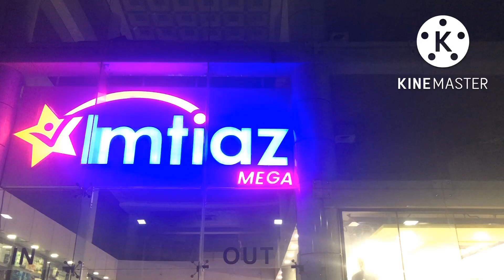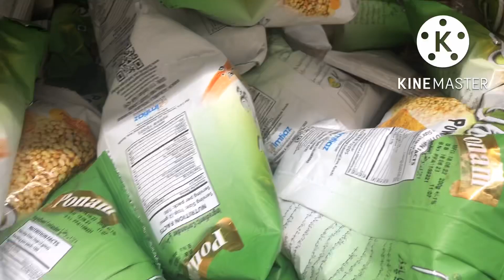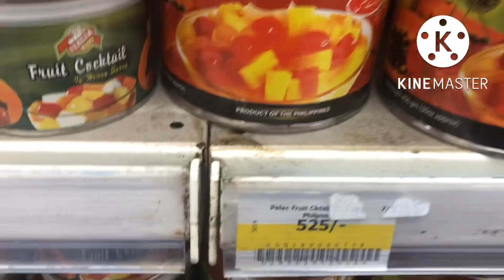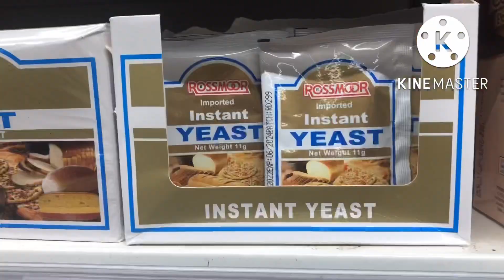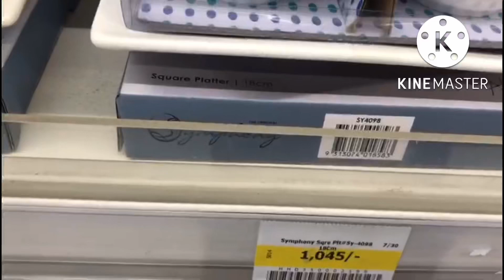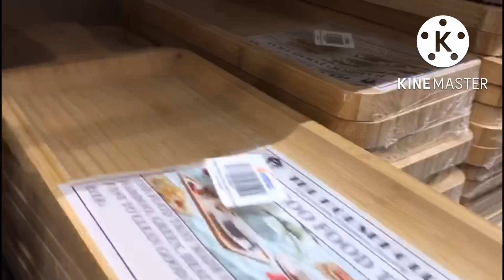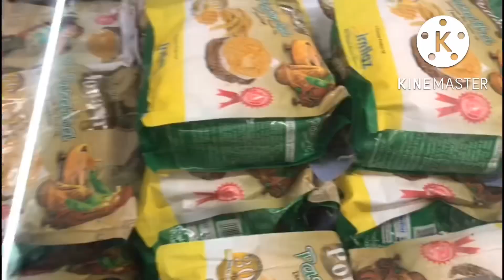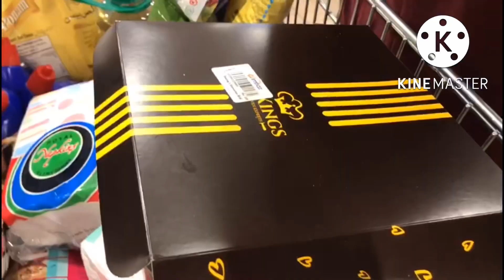Sub ki zuban per bus eik hi bat hai / Kya milay ga Ap sub ko / Monthly Grocery Shopping At Imtiaz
Sub ki zuban per bus eik hi bat hai / kya milay ya Ap sub ko / Monthly Grocery Shopping At Imtiaz